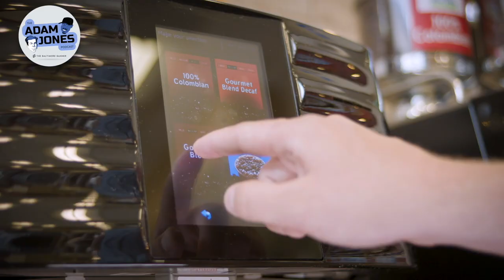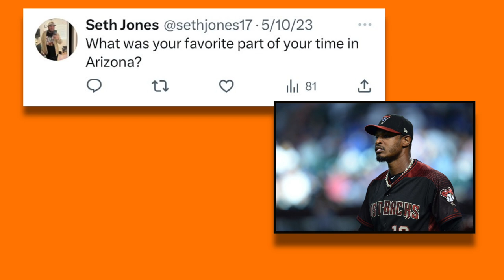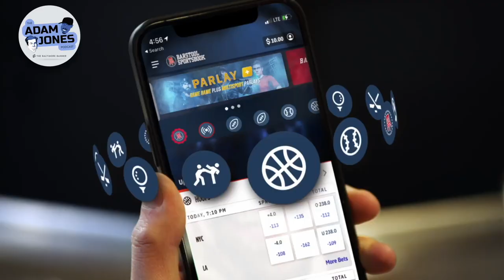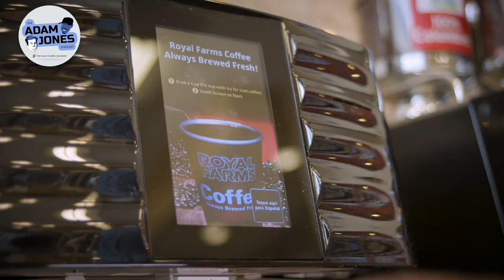Ravens coach John Harbaugh on the reality of 6,000 yards for Lamar Jackson | The Adam Jones Podcast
Ravens head coach John Harbaugh joins former Orioles All-Star Adam Jones to discuss Lamar Jackson, the tweet heard around the NFL owners’ meetings, how the team will approach London, and how he has kept up with an ever-shifting culture. Additionally, Jones discusses Shohei Ohtani and Vegas.

Time stamps:

2:10: Harbaugh on the schedule

4:23: Harbaugh on traveling

7:10: Harbaugh on mentally preparing as a coach

13:20: Harbaugh on Lamar Jackson

14:45: Harbaugh on tweets

18:45: Harbaugh on music at practice

21:07: Harbaugh on Lamar’s goal of throwing 6000 yards

26:08: Harbaugh on pressure to do well

28:47: Jones on Cuban players in baseball

32:15: Jones on Ohtani

37:20: Jones on Vegas

39:20: Jones and Jerry Coleman answer social media questions